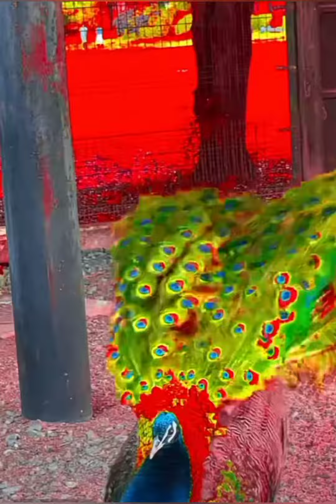peacock dance/Top quality of peecock/amazing beautiful peacock